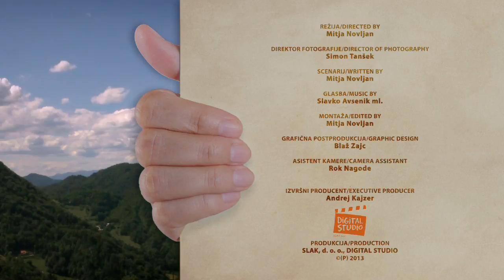Podeželsko Zasavje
SI:
"V 3 krasne" je blagovna znamka nastajajoče turistične destinacije Zasavje sredi Slovenije. Na majhnem prostoru nekdaj rudarskega območja ponuja Zasavje visoko koncentracijo kontrastov: industrijska dediščina, zeleno podeželje, športni izzivi in nova kulturna iskanja.

Več o krasnem Zasavju na fotoreportažo o nastajanju filmov si lahko ogledate na

EN:
Zasavje, nested in Slovenia's heartland, promotes its tourist offers under "V 3 krasne" trademark. This small region was once a mining hub, which is why there are many contrasting sights: Industrial heritage, green countryside, sports challenges and new cultural ideas.

You can find more info about the gorgeous Zasavje a photo story on the formation of films can be viewed